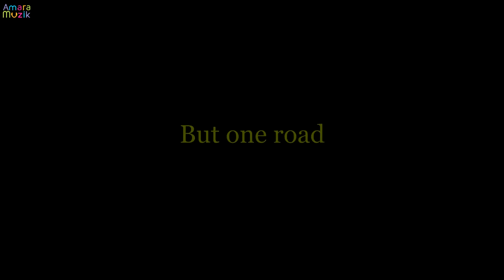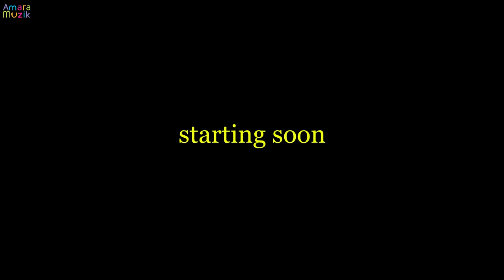Eshona Trailer Short Film | Bengali Short Film | Sandipan Das | Satyam Deb Roy | Aritra | Sayak Nag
Eshona is an award-winning short film about social failures plaguing our society and how the hero "Utthiyo" overcomes the same.
Directed by Sandipan Das & Satyam Deb Roy, Starring Aritra Chatterjee & Sayak Nag, Production house - S Creation. Amara Muzik id the official music label for Eshona.